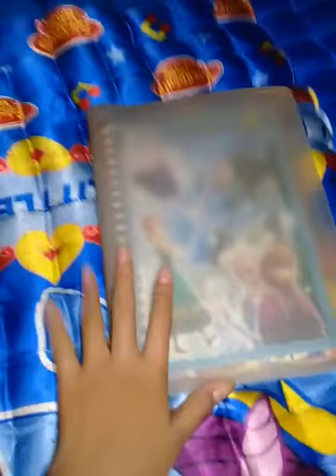Binder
Anak Anak